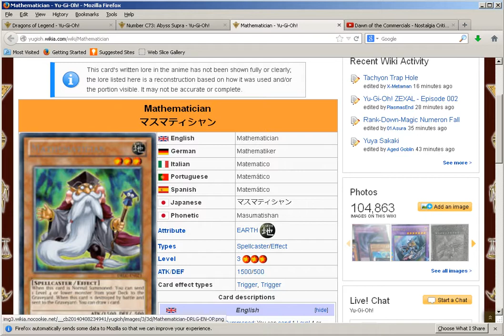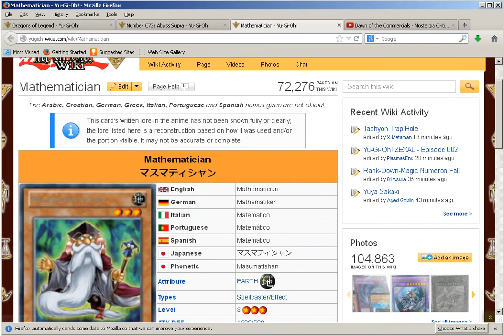EXPLANED:Mathematician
Math Homework is Due!